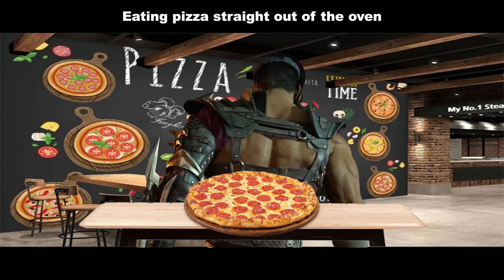Havik is not finished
Couldn't get this dumb meme idea out of my head

I stream Thursdays, Fridays and Saturdays around 8pm EST!